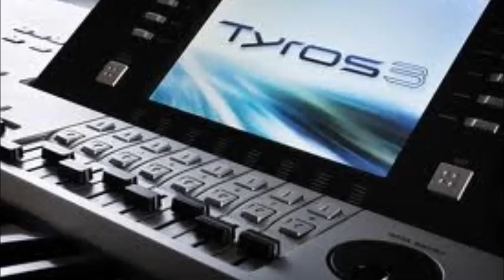Danas Have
Spillet på tyros 3.